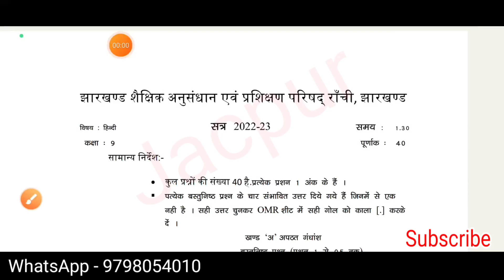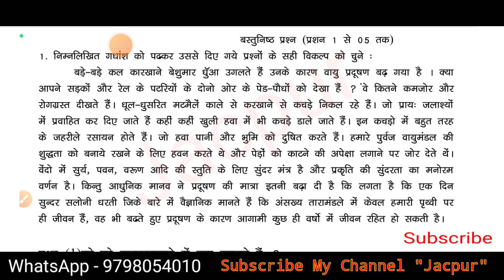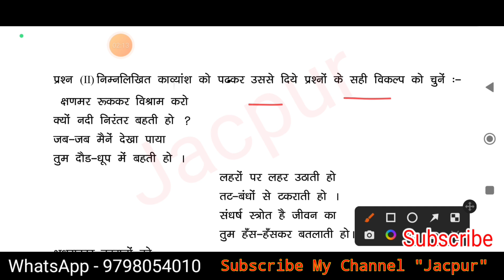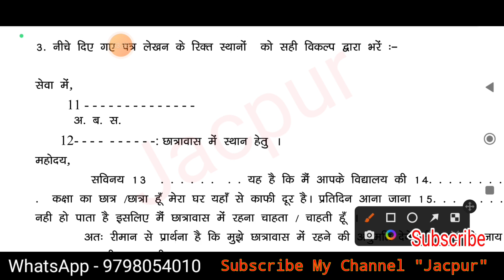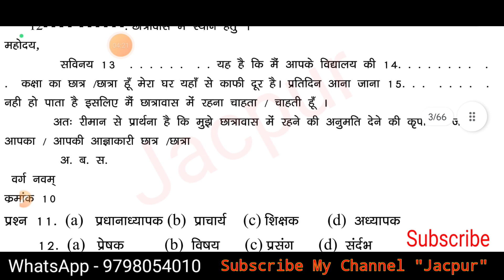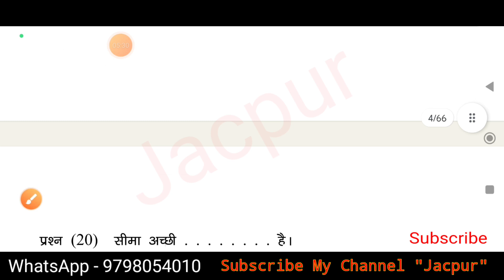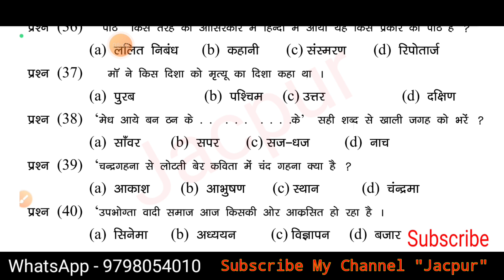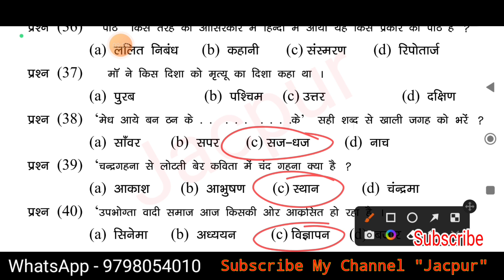Class 9 New Model paper 2023 | Jac board Class 9 Hindi model paper solution 2023 | 9th model paper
Class 9 Hindi A Objective model paper 2023 | Class 9 Hindi A Exam 11 April 2023 question paper

🔴 All model question paper 2023

🔴 science ka Part 1

Your quarries
Class 9 hindi A model set 1
Class 9 hindi set 1 model paper 2023
Jac board Class 9 hindi set 1 model paper 2023
Class 9 hindi objective model paper set 1
Class 9 hindi ka paper 2023
Hindi A model paper 2023
Hindi A model paper 2023 ka
11April ka hindi ka paper
11 April hindi ka question paper
Class 9 ka hindi new model paper objective set 1
Jac board Class 9 Hindi model paper solution
Jac board Class 9th hindi objective model paper
Jac board Class 9 ka hindi ka paper
Class 9 ka hindi previous year question paper
9 Class ka hindi objective
9 Class ka hindi ka question paper
9 Class ka hindi model paper 2023
9 Class ka hindi ka objective question answer
9 Class hindi 2023
9 Class ka model question paper
9 Class ka hindi 11 April 2023 ka question paper
9 Class board exam 2023
Class 9 ka hindi final exam ka question paper
Class 9 ka annual exam ka question paper
Class 9 Exam paper 2023
Class 9 ka objective question
9 Class ka exam kab hoga
9 Class ka model set
9th Class board exam 2023
Class 9 board exam question paper
Class 9 exam
Class 9 ka exam date
Class 9 model paper
nine Class model paper 2023
Class 9 ka new model paper 2023
Jac board Class 9 new model paper 2023
9 Class ka hindi a ka model paper 2023
9 Class ka hindi ka model paper
9 Class ka Naya wala model set
Class 9 ka naya wala model paper
jac board Class 9 hindi a model paper